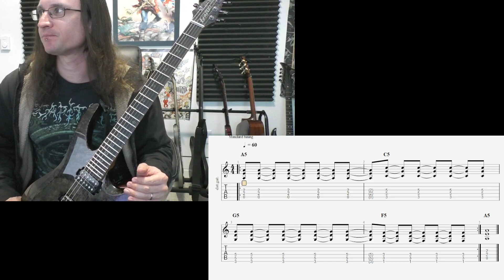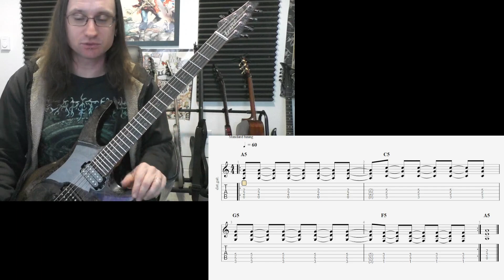Jim M. Video Recap 1-10-23